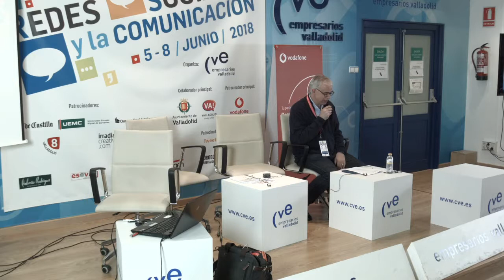Jornada 6 de junio de 2018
09:30-10:10: Redes sociales para posicionar un destino: La Rioja
• Eduardo Rodríguez, Director General de Cultura y Turismo de La Rioja (@lariojaturismo)
10:10-10:50: El futuro de los hoteles es digital o no es
• Jaime Chicheri, Creador de los ecosistemas de proyectos RevenueManagementWorld.com y WorldMarketingSurfers.com  (@jaimechicheri)
10:50-11:20: La importancia de las RRSS en la industria del vino
• Chelo Miñana, Responsable de enoturismo de Matarromera (@Conmicas)

11:20-11:50:  Café/Networking
11:50-12:45: Mesa redonda gastronomía
• Francisco Fuentes Santamarta, Alimentos de Valladolid
• Sonia Andrino, Redactora Jefe del Norte de Castilla
• Jaime Chicheri, Creador de los ecosistemas de proyectos Reveneue Management World y World Marketing Surfers
• Chelo Miñana, Responsable de enoturismo de Matarromera

12:45-13:30: Turismo y Redes Sociales en un entorno omnicanal y transmedia en constante Transformación
• Alex Rodriguez, Director del Departamento Digital de ATREVIA (@blogeandolared)